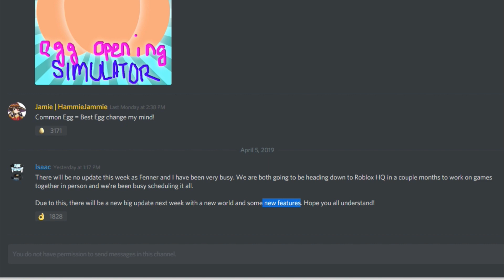UPDATED INDEX FLEX AND TALKING ABOUT UPDATE 22 IN BUBBLEGUM SIMULATOR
Hope you enjoyed watching the video!  Thanks for stopping by DeeterPlays!

(Profile Picture by Dav and Intro by RadiateFX)